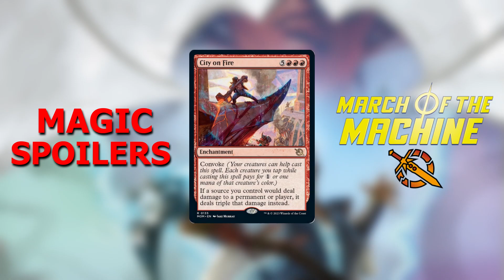Magic Spoilers! March of the Machine | City on Fire